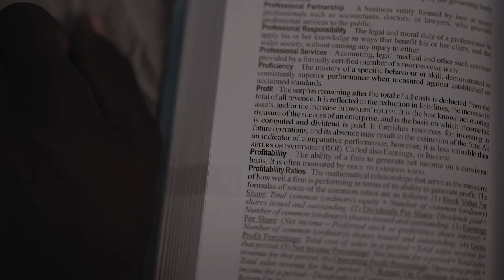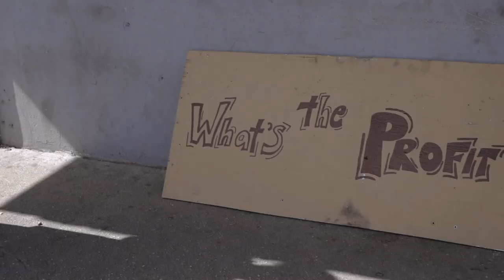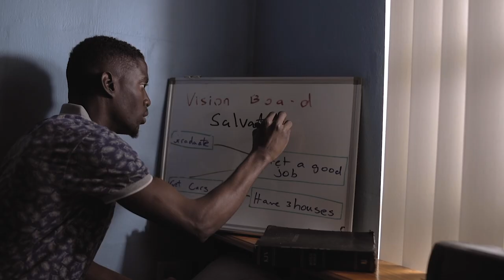Profit - Bj'orn Pierre (Music Video)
Trinidadian born gospel singer/writer Bj'orn Pierre releases his first official music video “PROFIT,”  in collaboration with the talented I-ACT (I Am Christian Theatre) drama team.  It's a song of perspective. "For what shall it profit a man, if he shall gain the whole world, and lose his own soul?" - Mark 8:36

Written and produced by Bj'orn @ BeatOven Productions

Music video by Curtis Henry. (C) 2019 Ten Strings Music Group.
A subsidiary of Ten Strings Developmental Company  Ⓡ